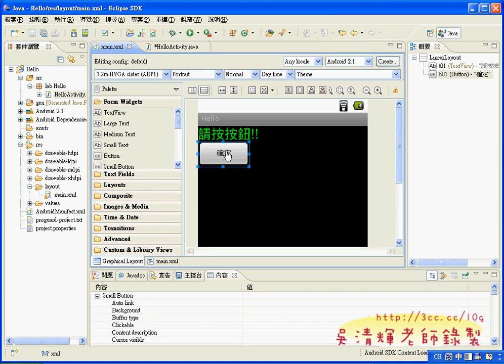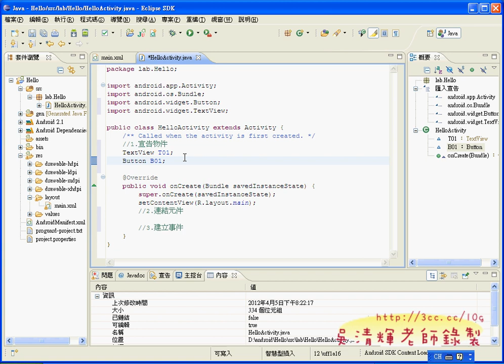04_程式撰寫與建立事件說明(ANDROID入門教學 吳老師提供)4.avi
01_ANDROID環境建置&模擬器&新專案
02_ANDROID_SDK設置與管理
03_ANDROID介面設計
04_程式撰寫與建立事件說明